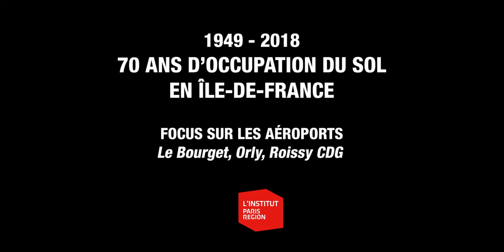1949-2018 : 70 ans d'occupation du sol de l'Île-de-France